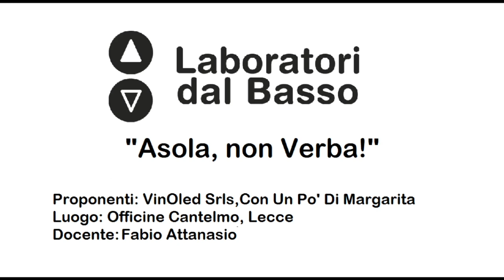Ldb Asola, non verba!_02 Attanasio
LdB Asola, non verba!
Lezione 02: Made in Italy
Docente: Fabio Attanasio
Contenuti: Esplorare l'universo del bespoke tailoring e new bespoke management di una sartoria.

Luogo: Officine Cantelmo, Lecce
Proponenti: WinOled srls, Associazione Con un po' di Margarita